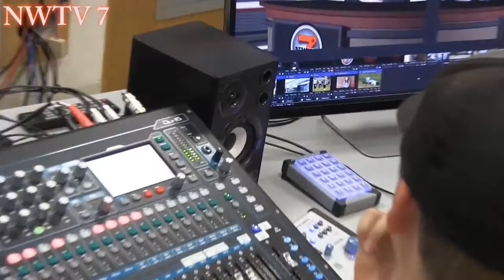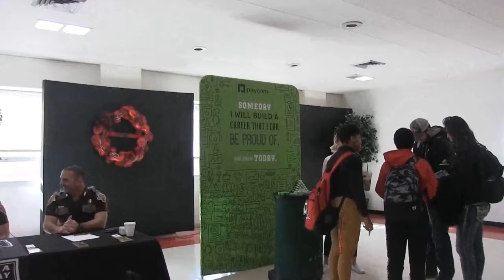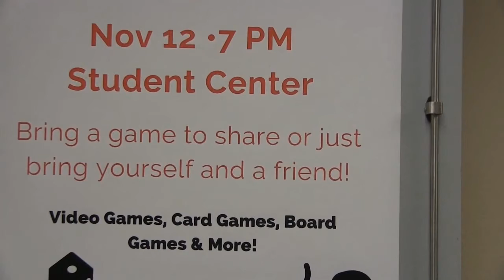NWTV7 11 19 19